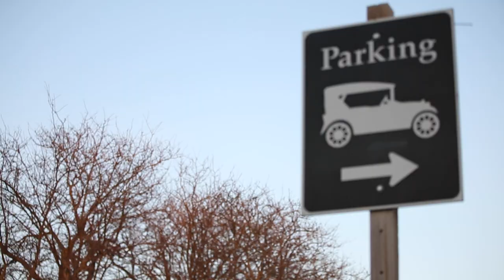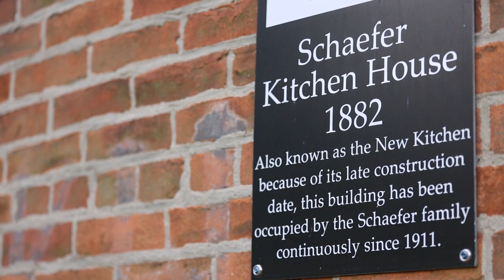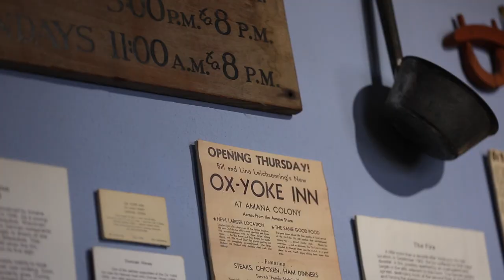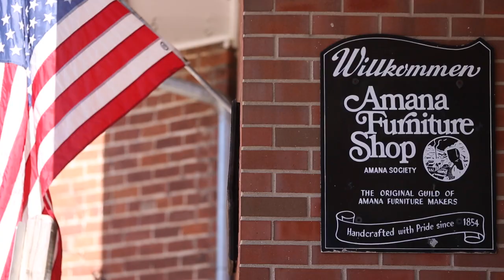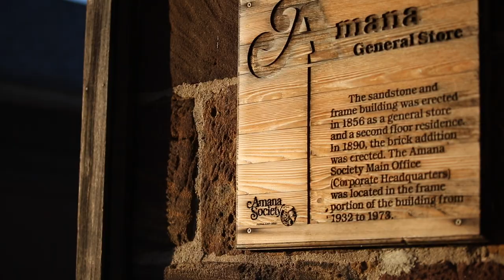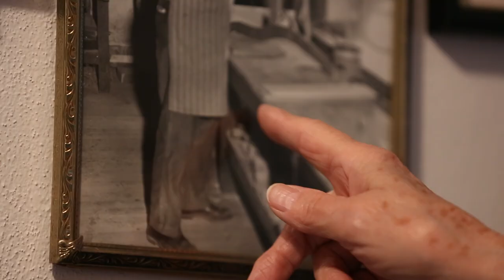The People of Amana - Amana Colonies